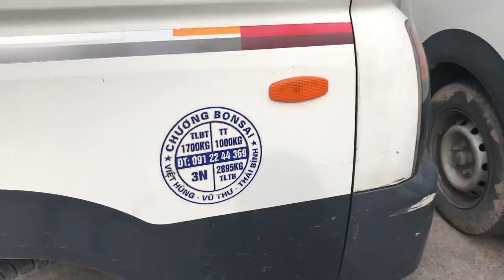CÓ ANH CHƯƠNG LÊN CHỢ ĐÔNG HẲN - BÁO GIÁ CÂY MAI CHIẾU THỦY 55 TRIỆU NU TOÀN THÂN CHỢ VẠN PHÚC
Chợ bonsai vạn phúc hà đông ngày 22/5